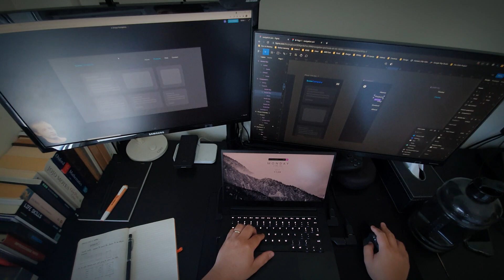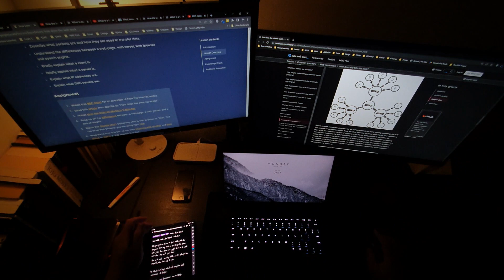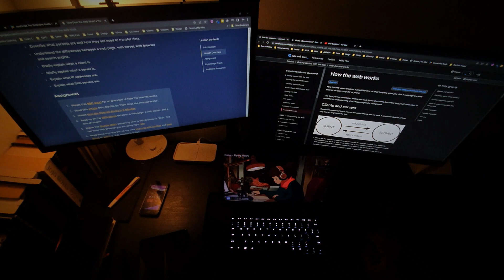study sessions | 002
- Sátyr x Phlocalyst - Ultramarine
- Provided by Lofi Records